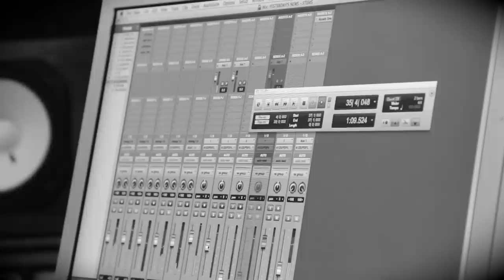Yesterday's News Promo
Promo video for Tupelo's new single 'Yesterday's News' which features one of Irish Music's greats, Eleanor McEvoy and is set for release on October 24th through Crashed Records.